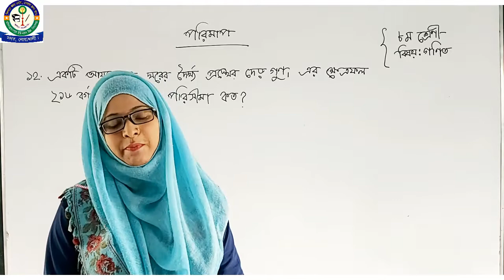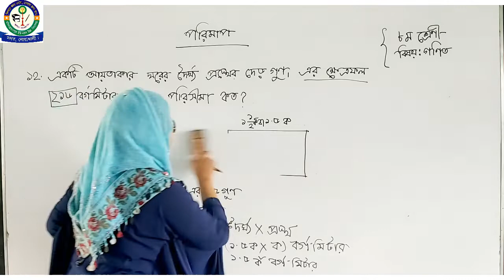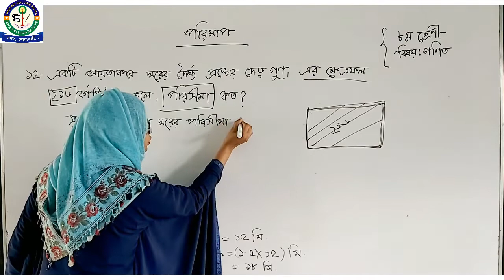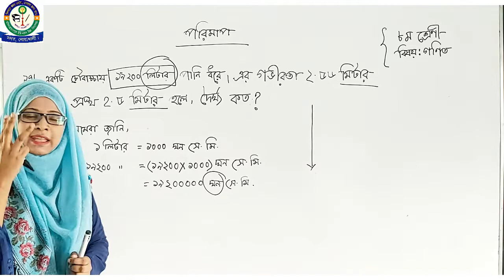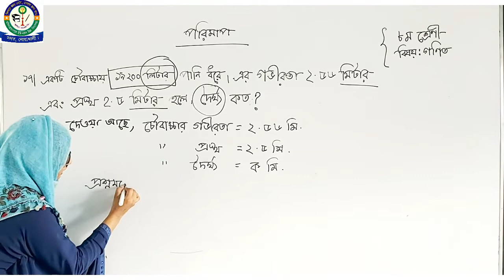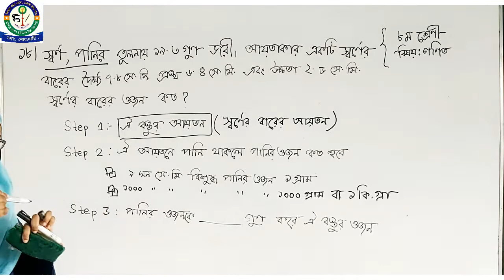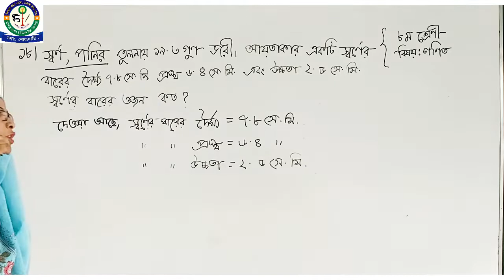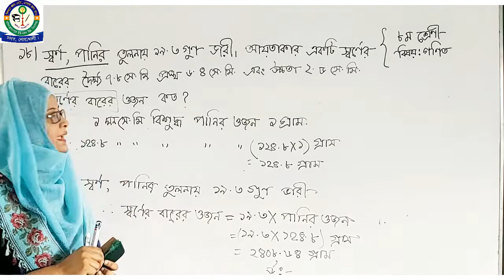৮ম শ্রেণীর পরিমাপ ২য় অংশ-(নাসরিন সুলতানা)